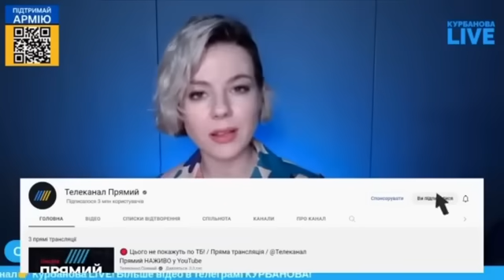«КИТАЙ ПРЕДАЛ ПУТИНА!!»